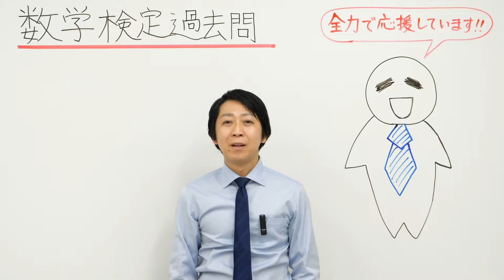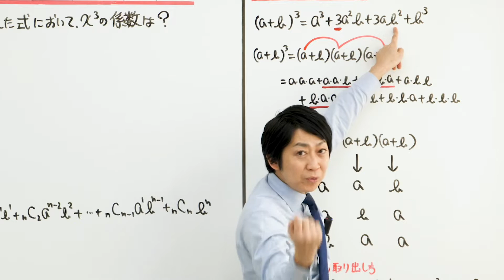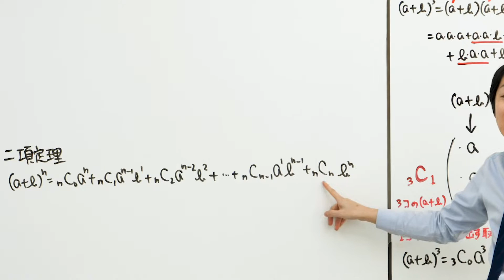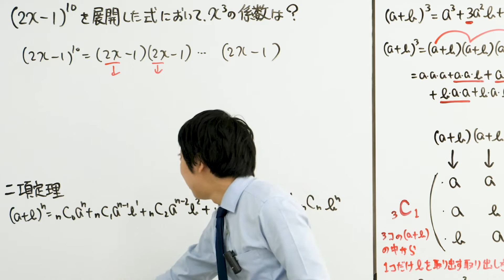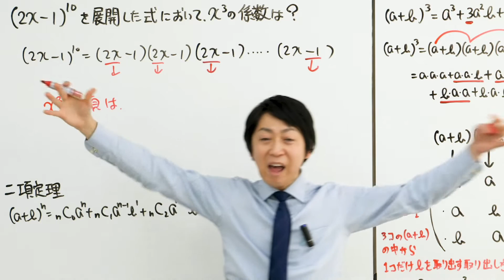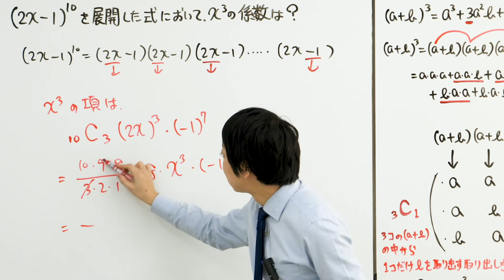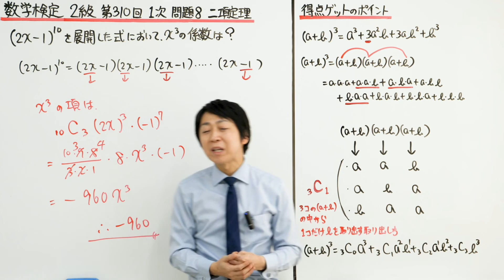(数学検定1級合格者が解説)二項定理を原理から理解できるよ！！【2級 310回 1次 8】－数検2級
数学検定 2級 310回 1次 8の過去問解説です。

二項定理の問題です。
二項定理は原理から理解することが大切です！

正答率が41.8％と低いのは、
二項定理が苦手な人が多かったから

動画を見て
原理をしっかり理解しておきましょう！

毎日
7時に数学検定１次試験、
夕方18時30分頃に数学検定２次試験、
毎週
日曜日夕方に公式の覚え方をアップしていくので、